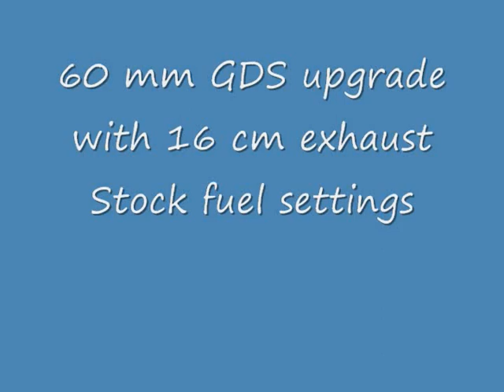GDS 60 mm upgrade before and after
60 mm gds upgrade part number CH-05 on a stock 93 cummins
I made this so you could hear the difference between the 2
I also changed the exhaust housing from the 18.5 cm to the 16 cm for less lag.